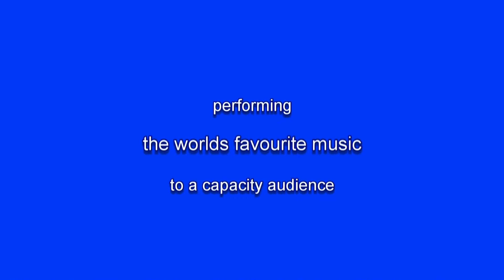Classics to Pop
Enjoy an exuberant performance of classical, jazz & pop with the lush sounds of violin, cello and harp - and more. Sparkling effervescence and professional precision from these talented and popular musicians, plus a showcase of emerging youth talent - the stars of tomorrow.